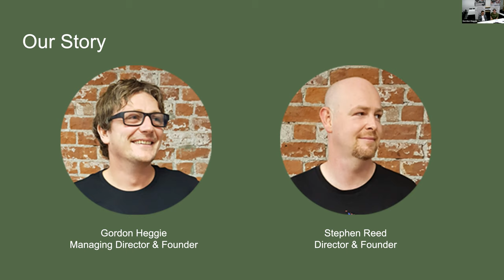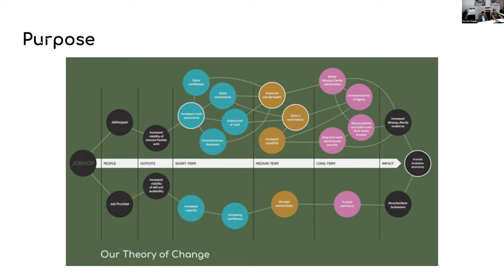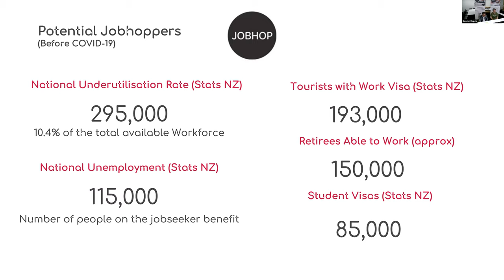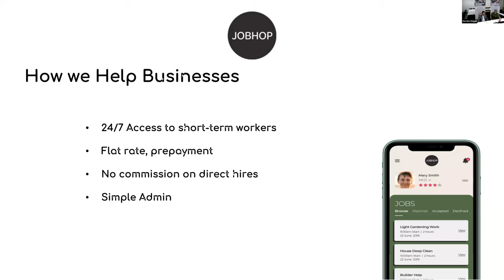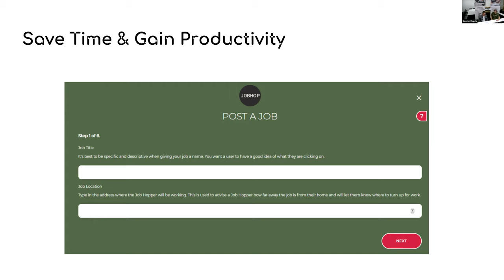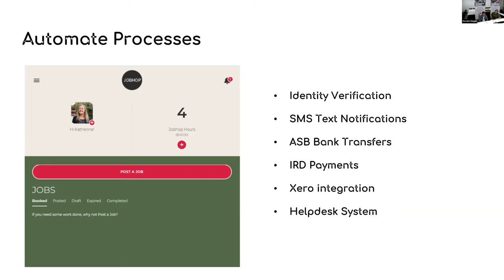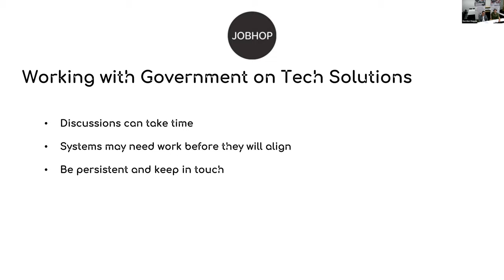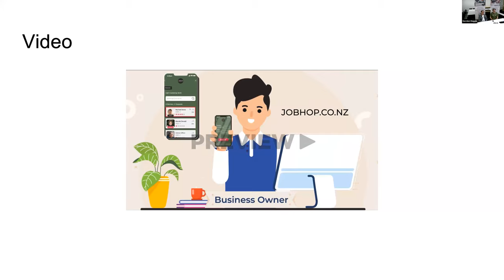Using tech to break down barriers to work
Join Gordon Heggie and Stephen Reed from Jobhop to tell the story of how a concussion led to a new platform connecting businesses and private households with people who need work.